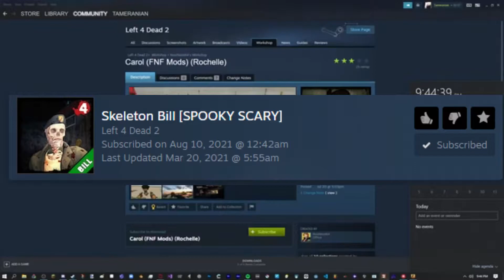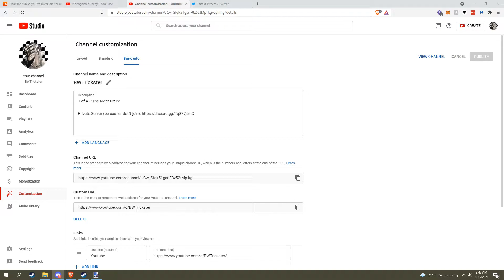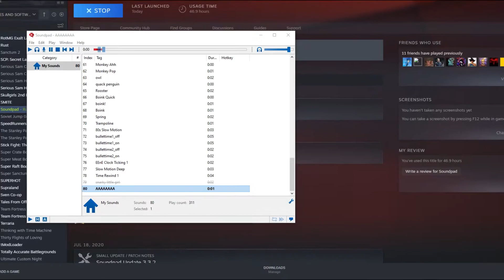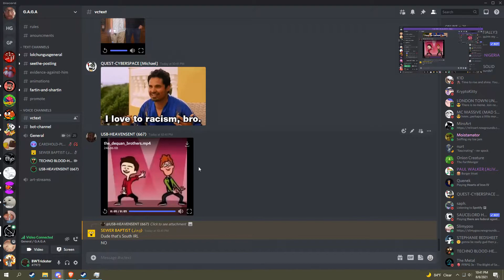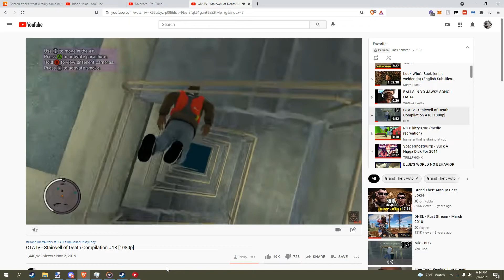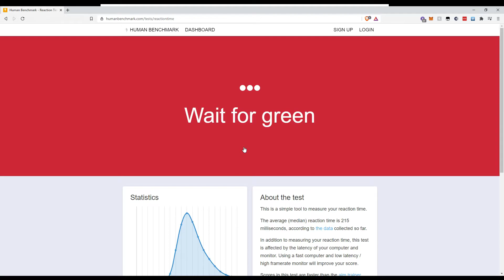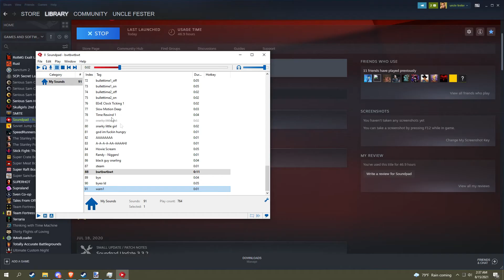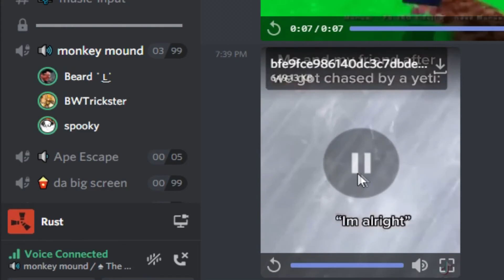goofin with TW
TW // 3